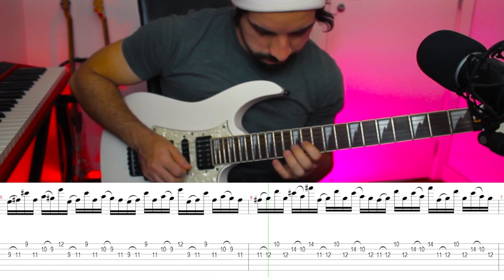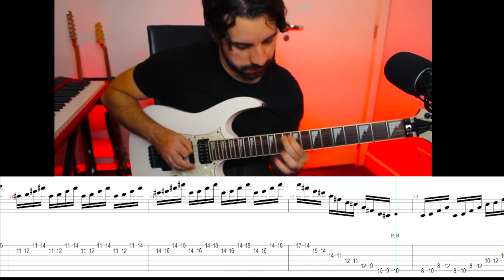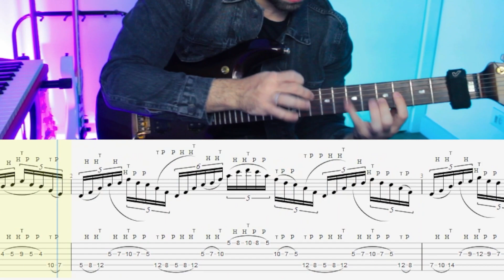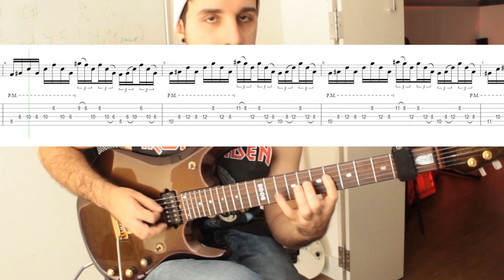CONHEÇA "Tudo sobre Arpejos" Método COMPLETO PARA GUITARRISTAS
O curso Tudo Sobre Arpejos foi projetado para guitarristas que desejam aprofundar seus conhecimentos sobre a construção dos Arpejos pelo braço da guitarra, melhorar seu conhecimento teórico e enriquecer sua técnica no instrumento.

Os compositores clássicos tinham o costume de criar "Etudes", estudos musicais que visavam trabalhar técnicas específicas. Pensando em desenvolver os Arpejos dentro de um contexto musical, o guitarrista Pietro Bernal criou aproximadamente 60 estudos (pequenas composições) que utilizam as situações mais comuns no dia a dia do guitarrista de Rock/Metal.

Todos os estudos possuem backing track para o estudante praticar em cima, além de todo o material de apoio como arquivo pdf com tablatura e partitura, arquivo Guitar Pro e vídeo performance com a tablatura simultânea na tela. Com mais de 70 aulas gravadas, os alunos terão acesso a uma gama de recursos audiovisuais para fortalecer sua aprendizagem.

Ao final do curso, os participantes estarão equipados com as habilidades e o conhecimento necessário para incorporar arpejos de forma eficiente em suas performances, compreender os solos de seus guitarristas favoritos e se tornar um músico mais consciente, proporcionando uma dimensão harmônica e melódica mais rica às suas composições e improvisações.